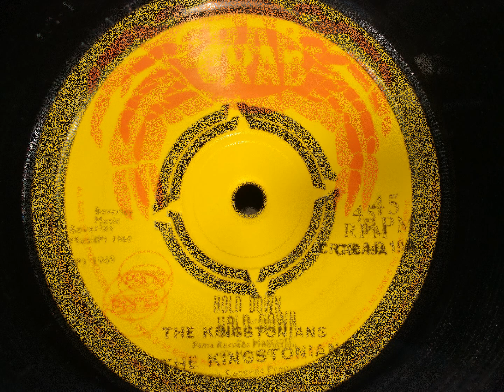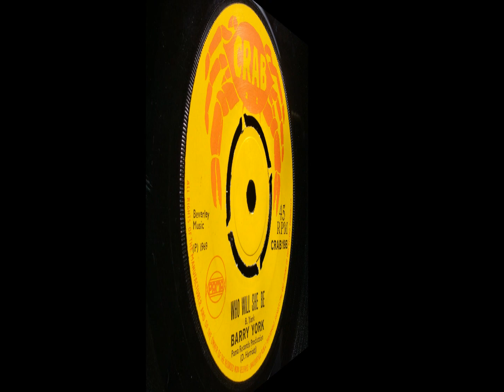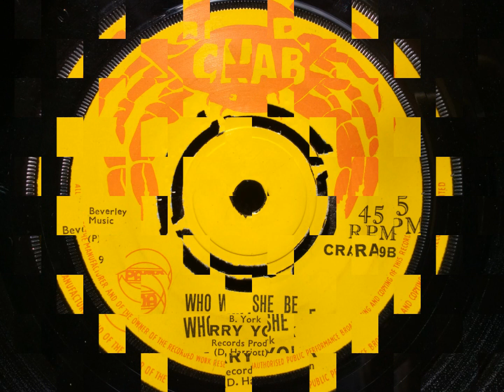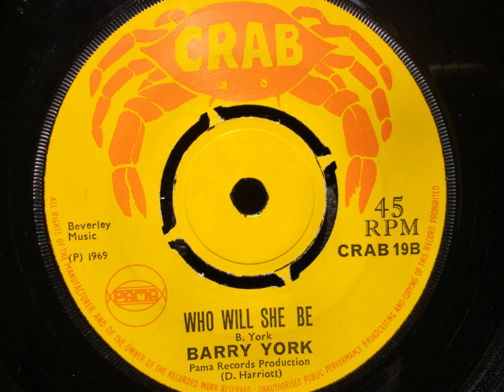HOLD DOWN / WHO WILL SHE BE - Kingstonians / Barry York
CRAB - CRAB19.
Pama Records - 1969.